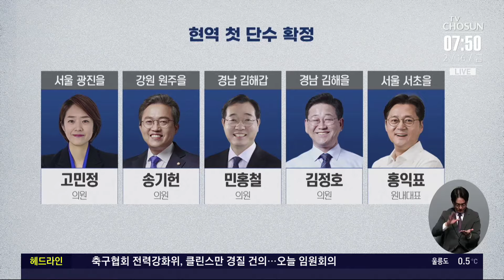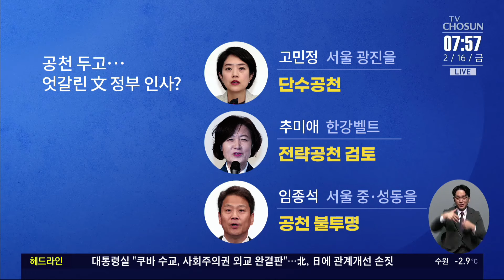계양을 '명룡대전' 성사되나? [이슈분석]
국민의힘이 오늘부터 영남권 공천 면접을 시작합니다. 한동훈 위원장이 강조한 시스템 공천이 실현될지 주목되는데요. 패널 두 분과 함께 자세히 짚어보겠습니다. 진수희 전 새누리당의원 신경민 전 더불어민주당 의원 나오셨습니다.

■與, 영남 공천심사 시작
- '전통 텃밭' 영남에서 시스템 공천 실현될까?
- 참모 출신 38명 중 17명이 영남권 공천 신청
- 공천 신청 철회한 김무성 "제 역할 끝나"

■2차 단수공천 발표
- 與 인천 계양을에 원희룡 단수공천
- 與 '반명 라인' 전략 성공할까?
- 與, 의정부갑에 전희경 단수공천

■野, 3차 공천심사 발표
- 민주당, 홍익표·고민정 등 10명 단수공천
- 이재명, 측근들과 '현역 컷오프' 심야 논의
- 민주당, 재판 중인 의원들 컷오프 검토?